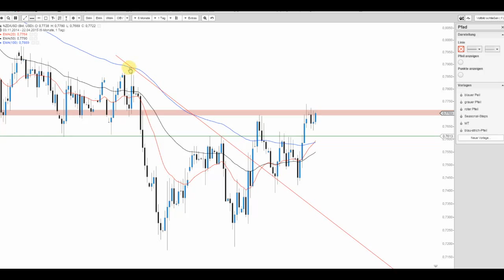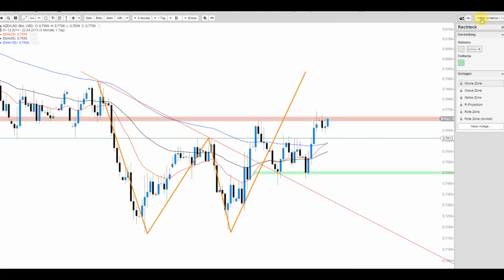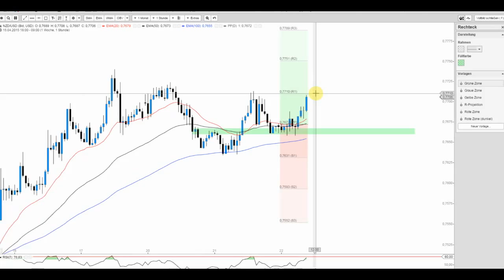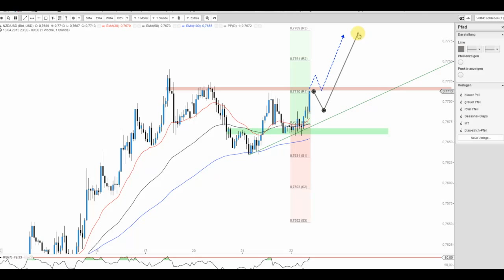JFD Devisenradar: NZD/USD (Kiwi) weiter im Vormarsch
Der Kiwi zeigt sich mit klaren Stabilisierungsmustern, welche durchaus auch weiteres Potenzial auf der Oberseite in Aussicht stellen. Ein Ausbruch kündigt sich hierbei an.